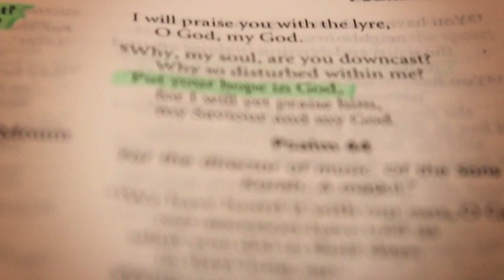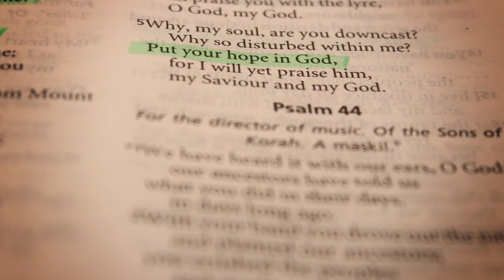Hope in 2021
Hope is a wonderful thing. But it can also be draining, and knock us down when our hopes are dashed time and again. So how can we have hope in the midst of all that is going on?